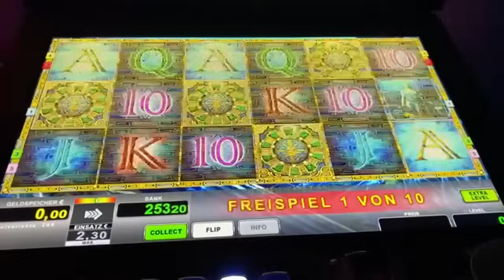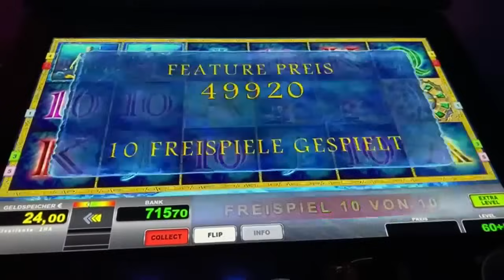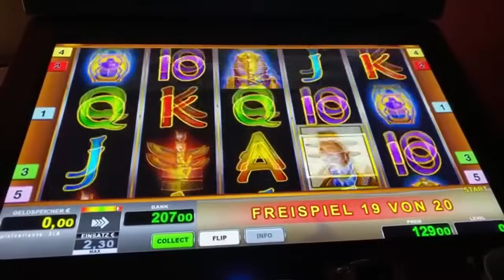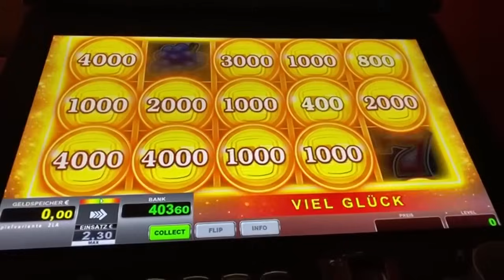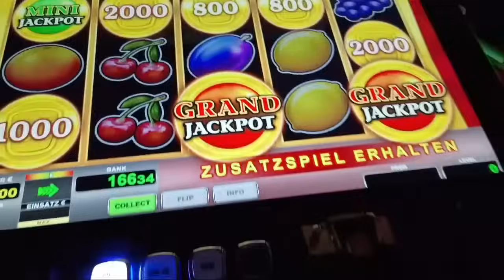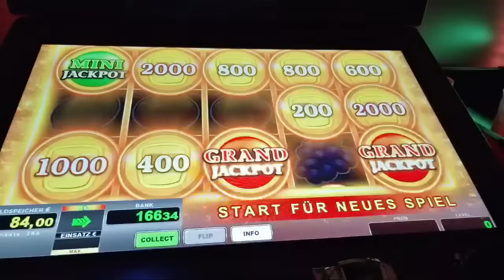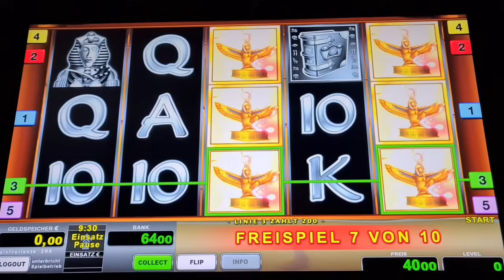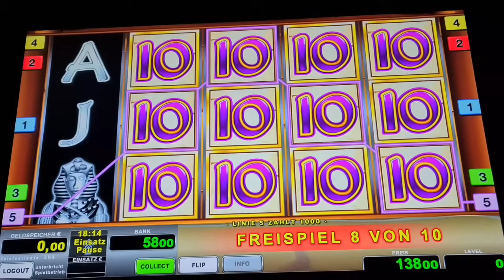Vollbild🔥 Lord of the Ocean 6 Freispiele🔥 Novoline Spielothek Geht ab 2024 🔥